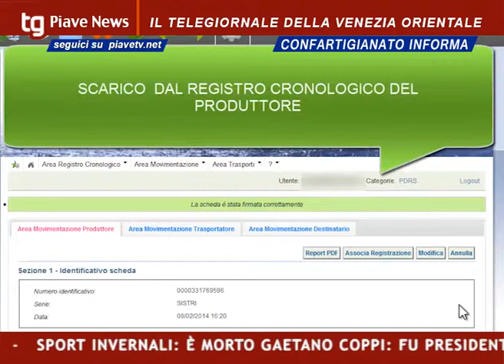CONFARTIGIANATO INFORMA: NEWS SUL SISTRI